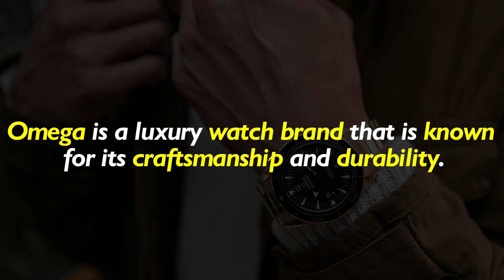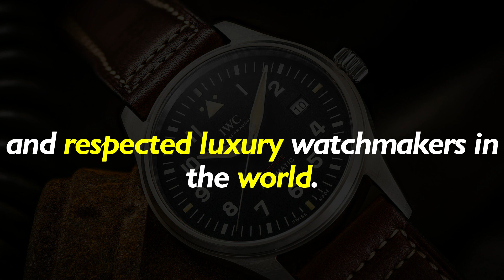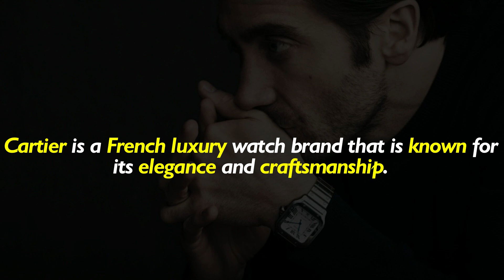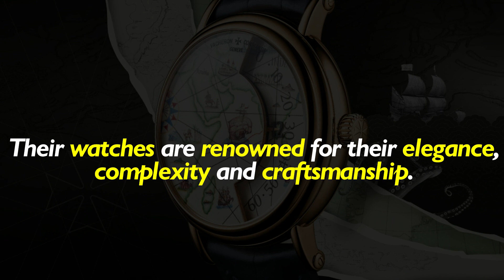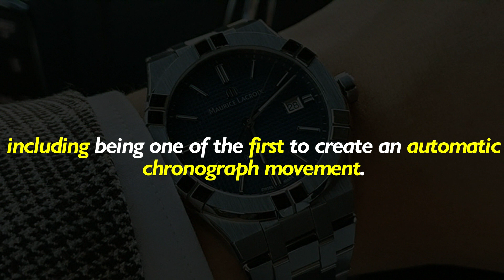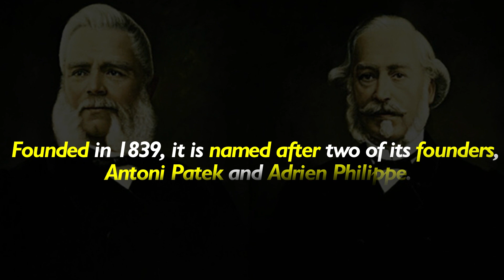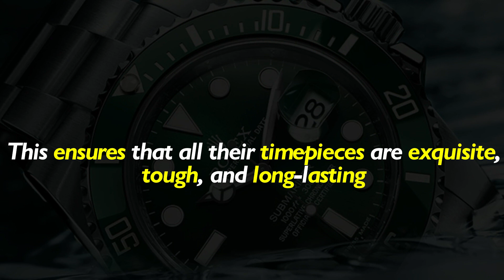TOP 10 LUXURY WATCH BRANDS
In this video we have discussed TOP 10 LUXURY WATCH BRANDS and their founders and why these brands are so famous & why these brands are so unique. we hope you will find this video very informative, support us by sharing this video and leave a comment and let us know what video we should make next!

top 10 luxury watch brands,top 10 luxury,top ten best smart watches,best luxury watches for